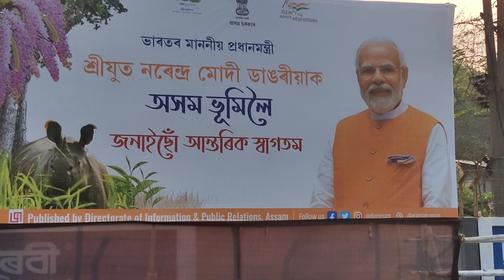finally AIIMS complete hoi gol|| changsari AIIMS আৰম্ভ হয় গল |AIIMS guwahati campus 🥰aiims